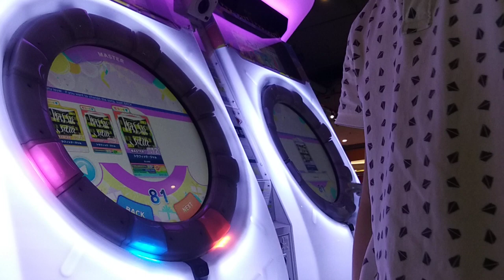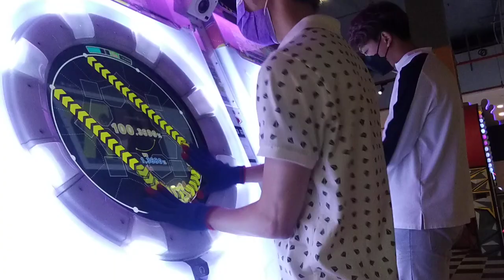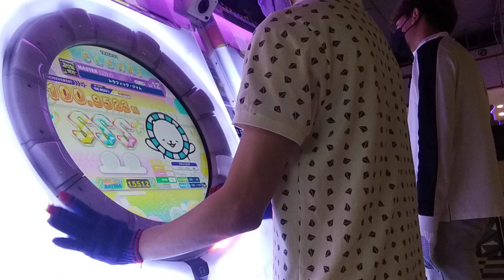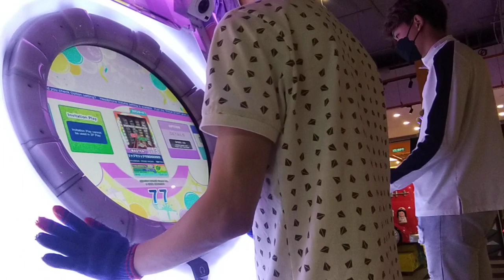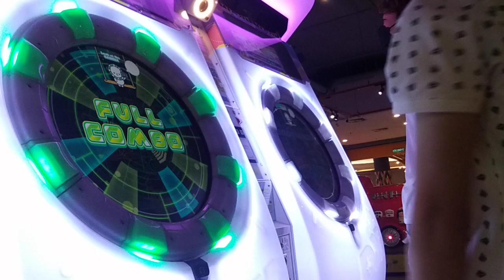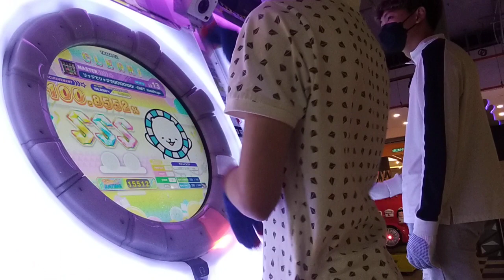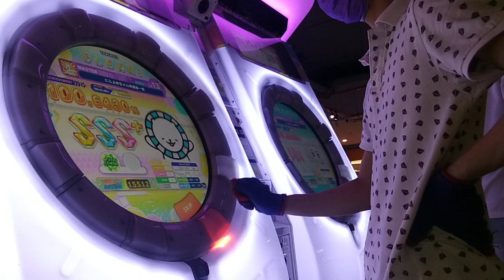2023 Malaysia Tournament Preliminary Songs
Date: 01/03/2023
1st Video, 3rd Attempt

1st Song:
トラフィック・ジャム Traffic Jam
ARTIST:
煮ル果実

2nd Song:
リッジでリッジでGO!GO!GO! -GMT mashup-
Ridge de Ridge de GO!GO!GO! -GMT mashup-
ARTIST:
Hiro(SEGA)「RIDGE RACER」「電車でGO!」

3rd Song:
にじよめちゃん体操第一億
Nijiyome Chan Exercise No. 100,000,000
ARTIST:
にじよめちゃんとZIPたん